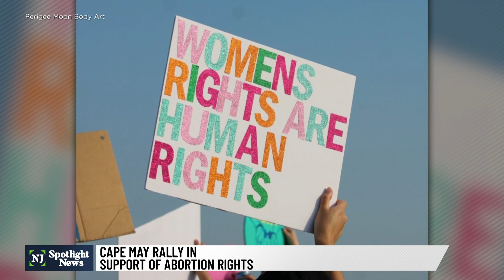Protestors rally for abortion rights in Cape May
In Cape May on Wednesday night about 250 people marched from Convention Hall in protest over abortion rights, raising awareness and about $5,000 for a national fund supporting reproductive health and abortions. The “Bans off our Bodies” march was organized by Perigee Moon, a women-owned and run tattoo shop in West Cape May.